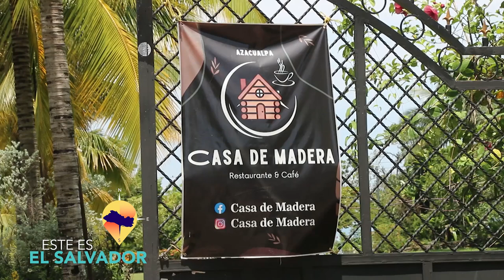ESTE ES EL SALVADOR CASA DE MADERA AZACUALPA